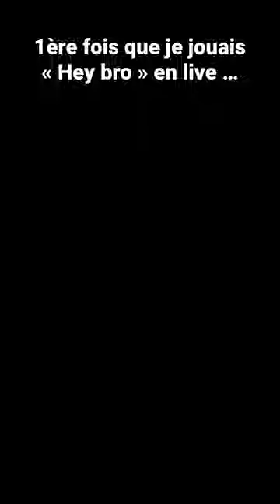J’ai joué au Zénith de Paris en 1ère partie des Frangines 🤩